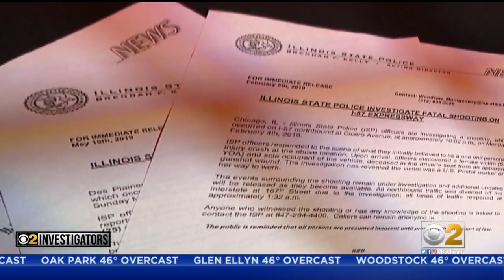The Cost Of Expressway Shootings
There were six shootings: 2 on the Dan Ryan, 2 on I-57 on the same day, 1 on the Eisenhower and 1 on the Kennedy.